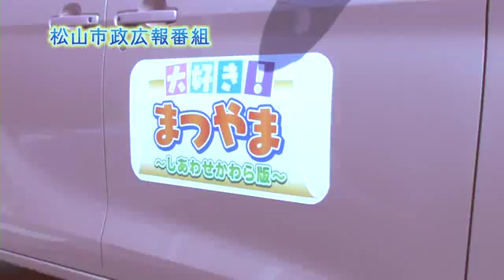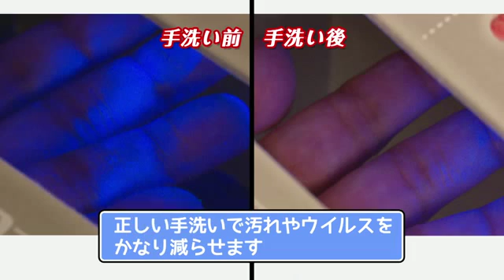大好き！まつやま 12月5日放送分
手洗い・うがい・歯みがき！インフルエンザを予防しよう！
これからインフルエンザの時期！でもすでに松山市ではインフルエンザによる学級閉鎖が9月にありました。怖いインフルエンザの予防に欠かせないのが、正しい手洗い・うがい・歯磨きです。今週は正しい手洗いの方法を紹介しながら、インフルエンザの予防のポイントを詳しくお伝えします。